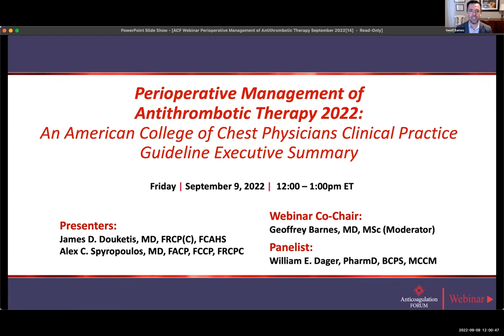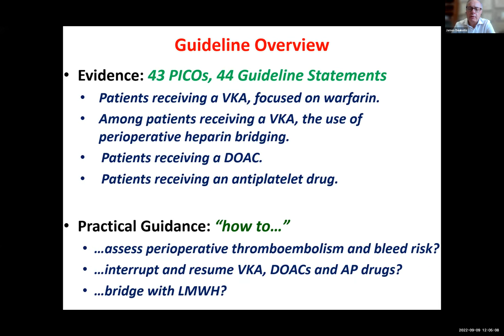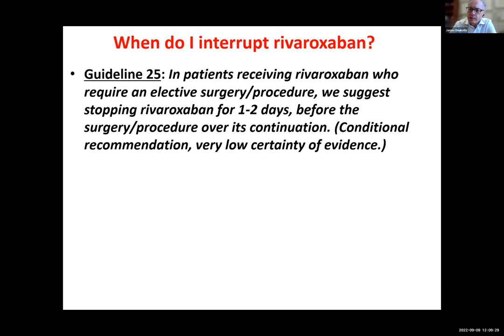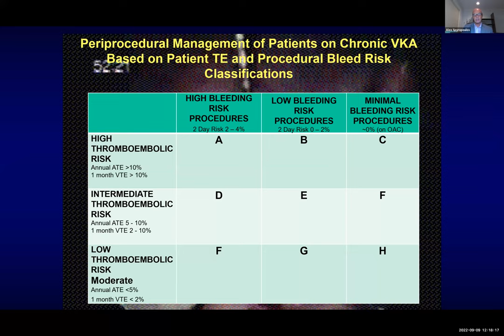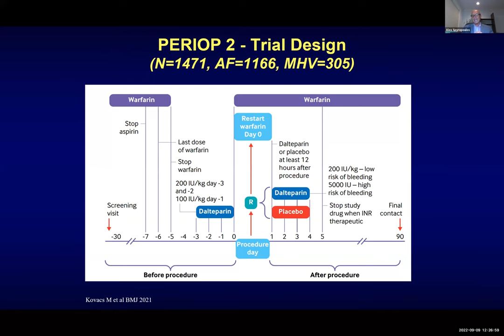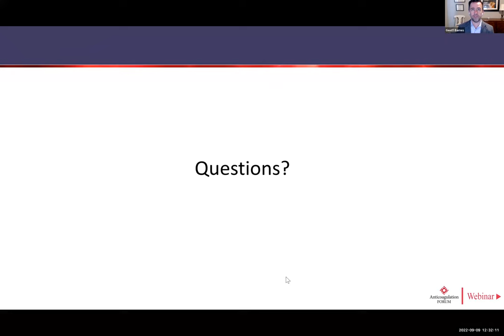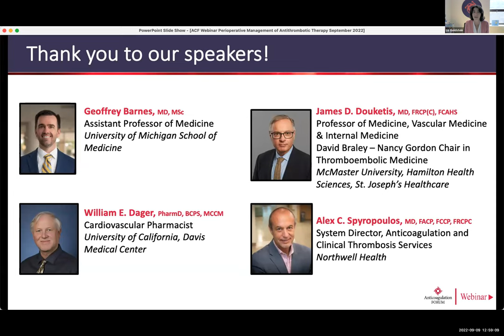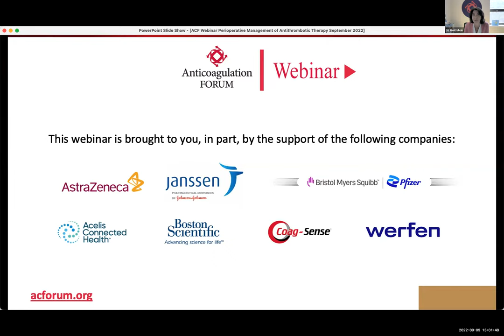New CHEST Guideline: Perioperative Management of Antithrombotic Therapy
Presenters: James D. Douketis, MD, FRCP(C), FCAHS; Alex C. Spyropoulos, MD, FACP, FCCP, FRCPC; Geoff Barnes, MD, MSc; William E. Dager, PharmD, BCPS, MCCM